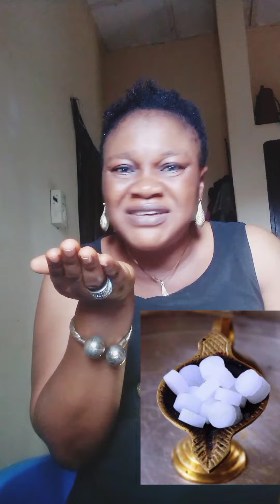MONEY WILL FLOW INTO YOUR HANDS,IF YOU DO THIS EVERY THURSDAY